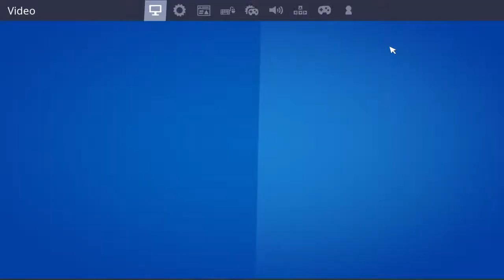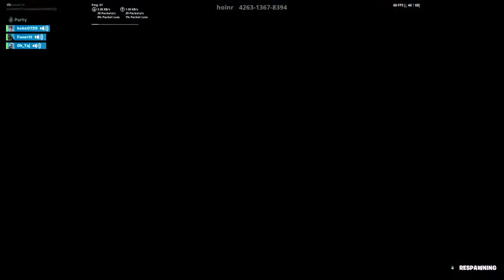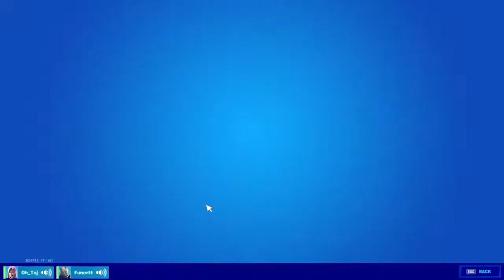I JUST CRANK #3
Just a channel I do for fun would love over 1k subs if I ever get to that goal I will get a pc